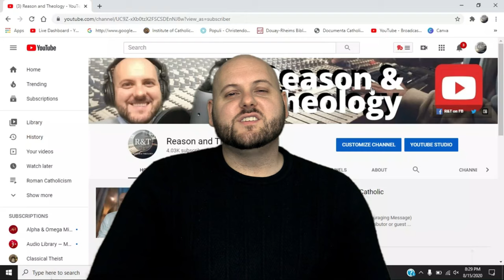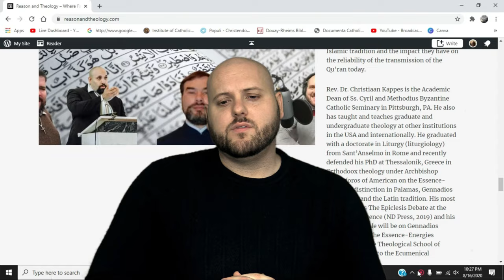3 TIPS for NEW CONVERTS to Catholicism! Simple Advise from an Experienced Convert to the Church.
3 TIPS for NEW CONVERTS to Catholicism! Simple Advise from an Experienced Convert to the Church.

Are you a recent convert to Catholicism and don't know what to do next? Are you confused about the state of the church and unsure where to turn? Watch this video and learn 3 basic tips from an experienced convert to Catholicism!